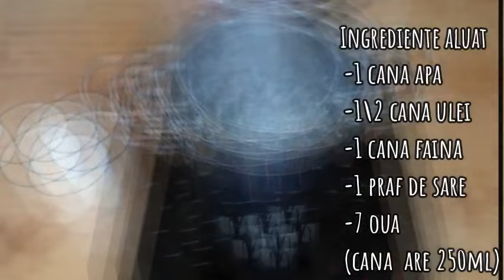Eclere cu vanilie si ciocolata\ Cea mai usoara si simpla reteta de eclere | Maria Popescu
Buna dragilor , astazi am pentru voi o reteta foarte simpla si usor de pregatit Eclere cu Vanilie si Ciocolata . Pentru a pregati aceasta reteta de eclere vom masura ingredientele cu o cana si pentru crema vom avea un singur preparat din care vom face doua  sau daca doriti chiar trei gusturi. Credeti-ma ca este cea mai simpla reteta! Spor la gatit, va pup!

Ingrediente Coji:
-1 cana apa
-1\2 cana ulei
-1 cana faina
-un praf de sare
-7 oua
Ingrediente Crema:
-1 l lapte
-3 oua
-1 cana zahar
-1 cana faina
-esenta de vanilie
-100g ciocolata
Glazura
-150g ciocolara
-150ml frisca lichida